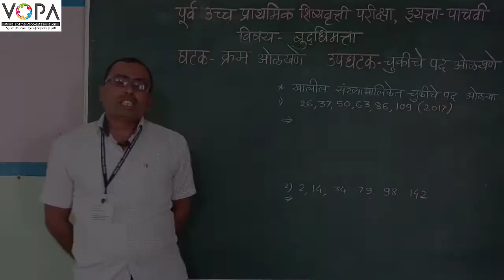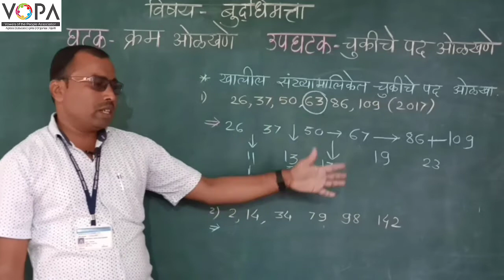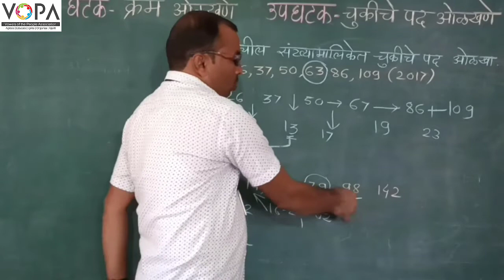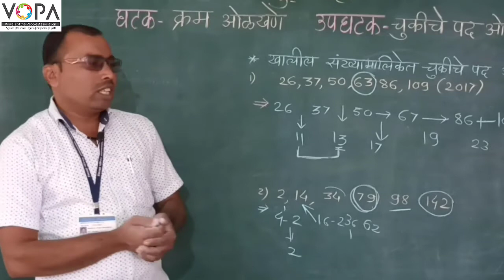५ वी | शिष्यवृत्ती | बुद्धीमत्ता | चुकीचे पद ओळखणे | V2 | V-School